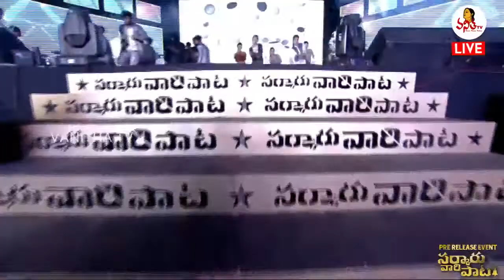పెన్నీ పాటకు డ్యాన్స్ వేసిన సితార ఫ్యాన్స్ | Sarkaru Vaari Paata Movie Pre Release Event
Sarkaru Vaari Paata Pre Release Event Live | Mahesh Babu | Keerthy Suresh | Vanitha TV Live